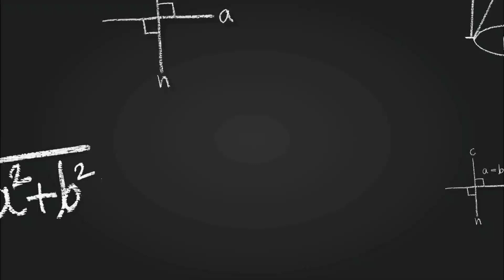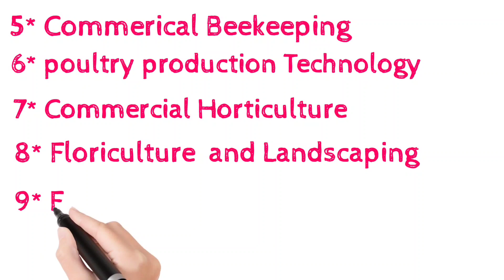bsc agriculture 8th semester syllabus || bsc agiculture 4th year syllabus | bsc ag syllabus in hindi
bsc agriculture 8th semester syllabus || bsc agiculture 4th year syllabus || bsc ag syllabus in hindi || bsc agriculture syllabus

In this vidio discussed about bsc agriculture 8th semester syllabus
Hii Viewers
I'm Mayank student of Bscagriculture from INDIA(U.P)
[ Agriculture Universe]

धन्यवाद..
👉 Topic Covered

✓ bscagriculture 8th semester syllabus ||
✓ bsc agiculture 4th year syllabus |
✓bsc ag syllabus in hindi